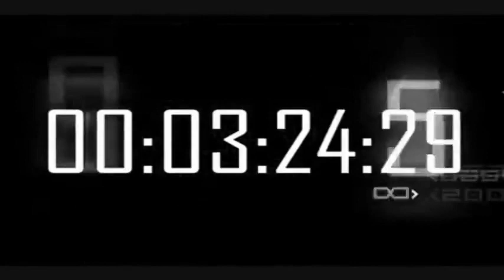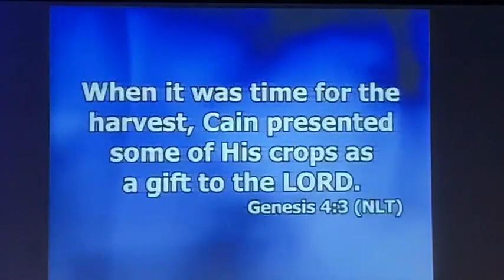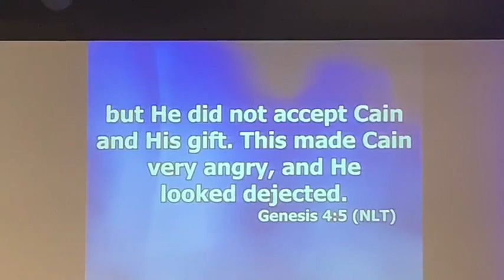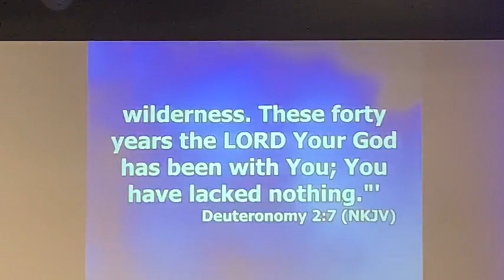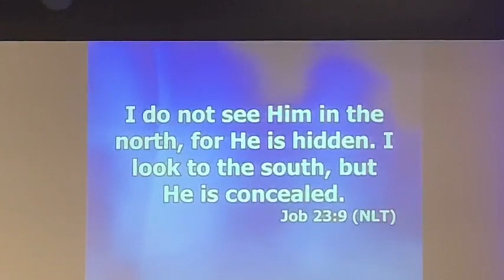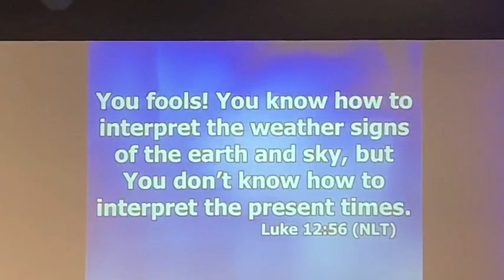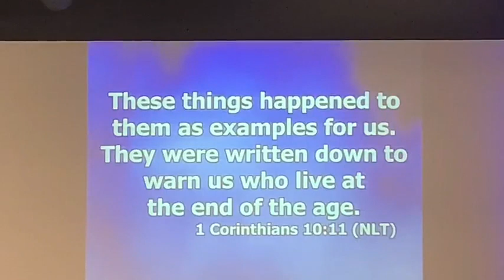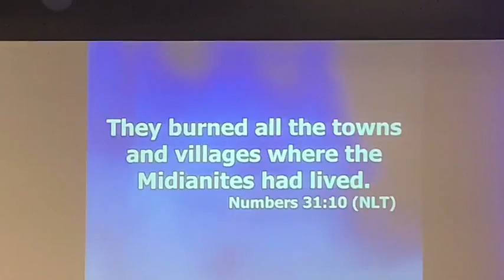2021-0321 - Bill Ellenwood II - Wilderness Survival Part 1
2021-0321 - Bill Ellenwood II - Wilderness Survival Part 1